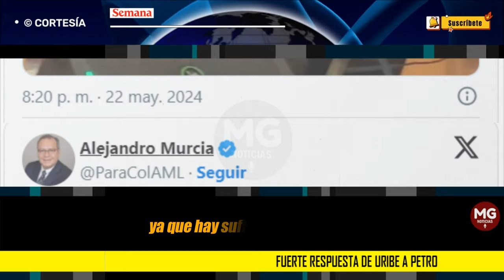FUERTE RESPUESTA DE URIBE A PETRO 🟡 “Nos amenazan con cárcel, pero no nos callarán”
Fuerte respuesta de Uribe a Petro: “Nos amenazan con cárcel, pero no nos callarán”. El expresidente lo comparó con Hugo Chávez
Petro publicó un mensaje en el que advirtió que incitar a derrocar el gobierno es delito. Además, compartió un artículo del Código Penal en el que menciona la sedición.
SEMANA